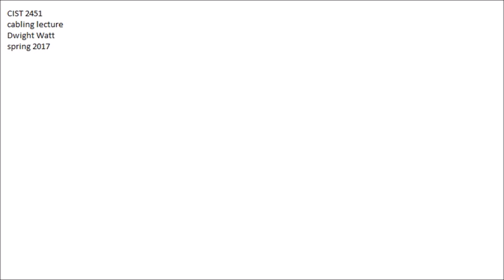CIST 2451 cabling lecture by Dwight Watt spring 2017